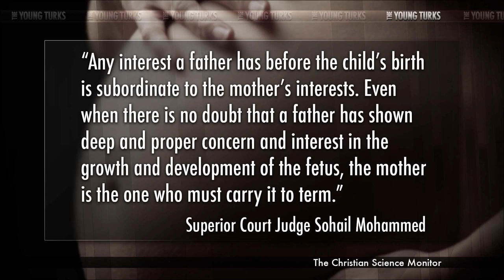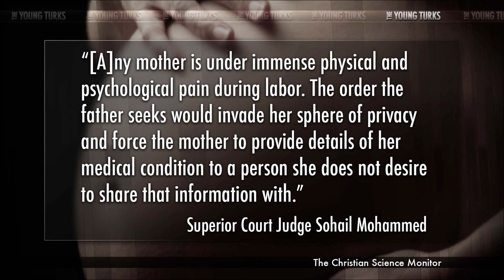Moms Giving Birth Get To Call The Shots, Judge Rules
"A New Jersey judge has put down a new marker in the long history of childbirth, ruling that expectant moms have the right to bar unwed dads from the delivery room.

In a first-of-its-kind case, involving New Jersey resident Rebecca DeLuccia and her estranged fiance, Steven Plotnick, Superior Court Judge Sohail Mohammed ruled that patients alone get to decide who is at their bedsides, while "putative" fathers have no legal right to be in the room -- or even be notified -- when their children are born.

The case was settled Nov. 19, 2013, when Judge Mohammed decided in favor of Ms. DeLuccia, who followed oral arguments via teleconference from the delivery room, in a dispute over whether she was required to inform Mr. Plotnick when she went into labor or to allow him access to the baby after birth. The written ruling explaining the decision was released Monday."* The Young Turks hosts Cenk Uygur and Ana Kasparian break it down.